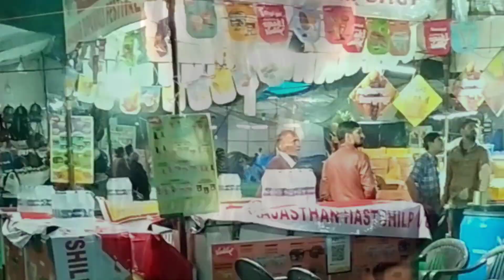📍पाली मारवाड़ हस्तशिल्प मेला उत्सव✨